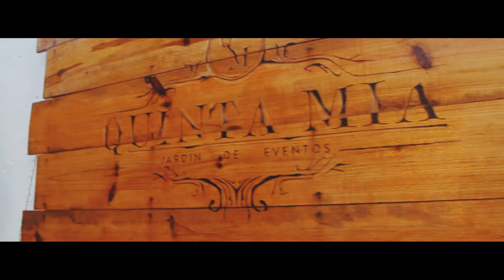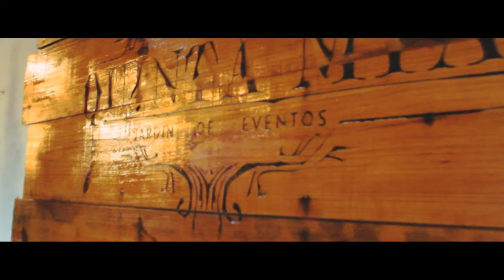clip de boda